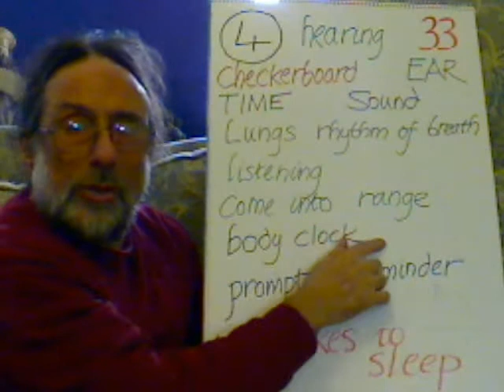Entoptic Hopscotch Step 33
checkerboard entoptic, hearing, ear, lungs, rhythm